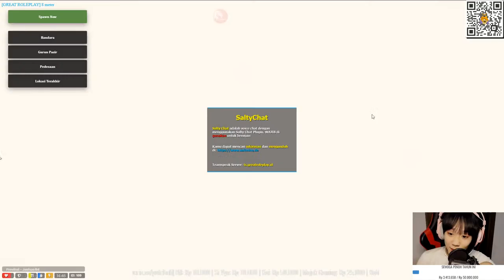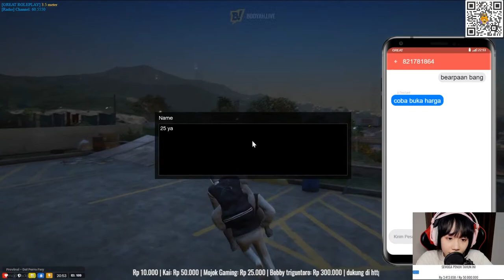Onichan wa kakkoiiii :)